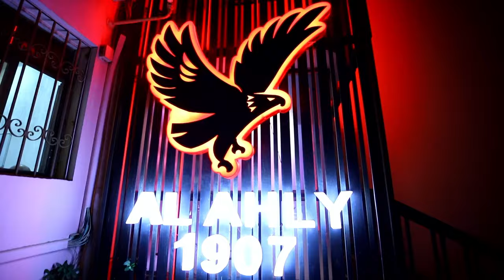وسع وسع 🔥 لحظة وصول إمام عاشور أستديو قناة الأهلي 🦅🔴حارس_الاهلي